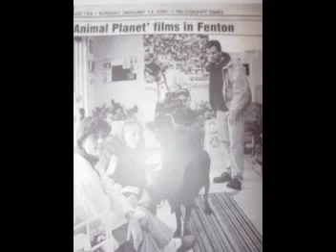Dont' Laugh at Me... Gabe & Izzy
BIO:
Gabrielle Ford: America's Voice for the Bullied
Gabrielle Ford never dreamed that a long-eared coonhound could change her life. But that's just what happened when she cared for her ailing pet Izzy and found the voice to help others in need as a nationally-known motivational speaker. Today Gabe's incredible story has drawn media attention from The Today Show, Cosmopolitan Magazine and Animal Planet, among others.  Her 2009 autobiography Still Dancing shares even more of the inspirational details from her life as a way to encourage others that anything is possible.
As a child, Gabrielle loved dance and dreamed of becoming a prima ballerina. That dream was shattered by a rare genetic neuromuscular disease, Friedreich's Ataxia, that would eventually place her in a wheelchair. Gabe not only struggled with the devastation of the illness, but also endured constant and cruel bullying from classmates. The constant torment took her on a path of depression and isolation.
That all changed when Izzy, a long-eared coonhound pup, entered Gabe's life. Izzy became Gabe's best friend and constant companion. When this special friend mysteriously developed a condition mirroring Gabe's, Gabe re-entered the world to get Izzy the best treatment available.
Speaking out for the voiceless Izzy gave her the courage to speak out for another voiceless group: the thousands of children bullied in American schools every day. Through countless personal trials, Gabe found her way back to the stage as an outspoken advocate against school bullying. In addition to her countless school visits, she has also been a keynote speaker at various conferences and conventions. Her dedication even earned her the 2011 Communications & Leadership Award from Toastmasters International as well as the Community Hero Award in 2008 from the Fenton Regional Chamber of Commerce.
Where her story has appeared: Animal Planet's A Pet Story, Cosmopolitan Magazine, The Today Show, Guideposts Magazine, MDA's Quest Magazine
Selected appearances:
- Michigan Reading Association's Annual Convention, Grand Rapids, MI, March 2011
- Michigan US Senate Judiciary Hearing Committee 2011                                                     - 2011 Michigan Civil Rights Anti-Bullying Forum                                                                - International Reading Association's Annual Convention, Phoenix, Arizona, 2009
- National Ataxia Foundation Association (NAFA) 2006                                                                     - Human Animal Bond Award
Upcoming engagements:
2012 Delta Kappa Gamma International Society State of Oregon Convention
2011 Illinois Federation of Teachers -- Interview for new anti-bullying website featuring Gabe & Izzy's Anti-Bullying message.
2013 -- Gabe & Izzy featured in Woman's World Magazine.
2013 -  Gabe and Izzy's first children's story book will be published by Penguin Publishing and available summer 2013.
To contact Gabe: Gabe resides in Fenton Michigan with her family, canine friends Lindsey Bell and Dominic and feline friends Sweetie and Bob. For more information on Gabe, to book an appearance, or to purchase her book, please